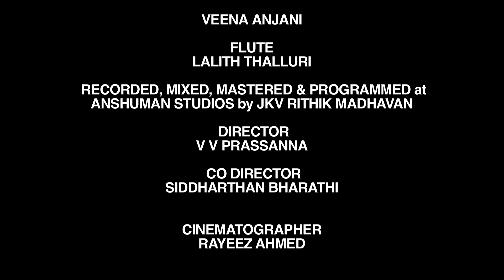JAYA NAVARATHRI | RASHMIKHA KANNAN | V V PRASSANNA | JANAKI IYER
Vijayadasami is the time to celebrate the victory of good over evil!

May you all be blessed with strength and courage to follow the path of virtue and righteousness.

This Vijayadasami is going to be more special with Rashmikha Kannan taking forms of the 9 beautify goddesses to symbolise the essence of Dussehra through her dancing.

On this day our entire crew takes pleasure in wishing you all a very Happy Vijayadasami.